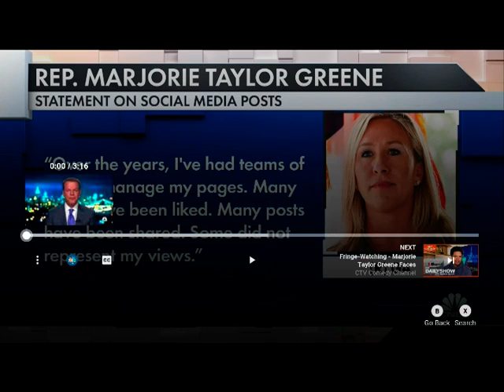it just wont stop will it?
The Left continuing to censor and shut up those on the right